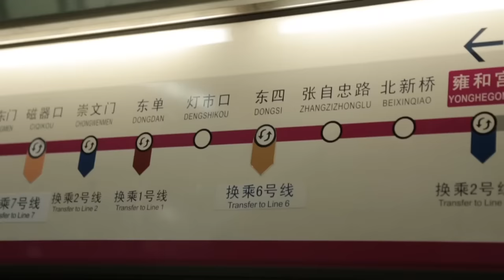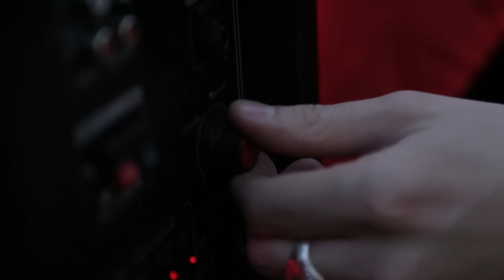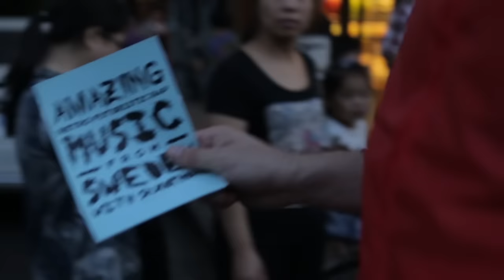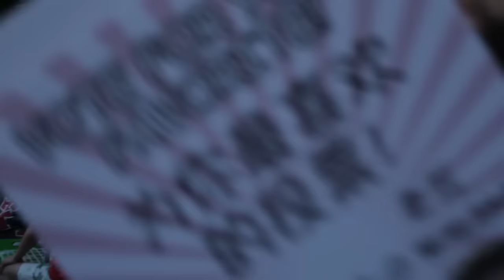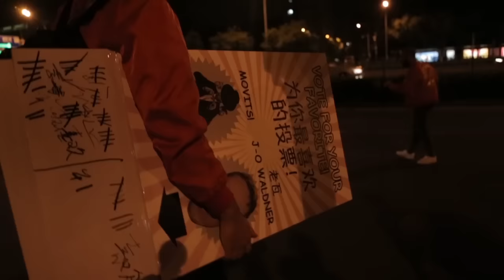MOVITS! - Dansa i Regnet (Officiell Video)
So we went to China!

REGI - Johan Hannu/Johan Rensfeldt
DOP - Johan Hannu
Producer - Svante Jerling

From the upcoming album "Dom försökte begrava oss, dom visste inte att vi var frön" Dropping oct 28th!

Antarktis Records/Goldenbest 2015